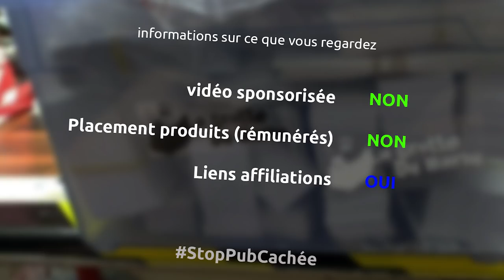sacs de rangement fabriqués à la chaîne en matériaux de récupération | ConfinementCréatif | Ep4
aujourd'hui j'utilise un matériau récupéré chez les amis de co-recyclage (cf pour me créer 10 sacs de rangement pour ranger le bordel de ma grotte propre chez moi

le matériel
Ciseaux couture
règle couture
zip 40cm
scotch double face couture
pfaff 1245

la musique
Believer - Silent partner
Cosmic Love - Silent partner